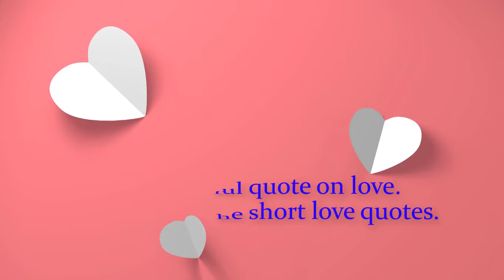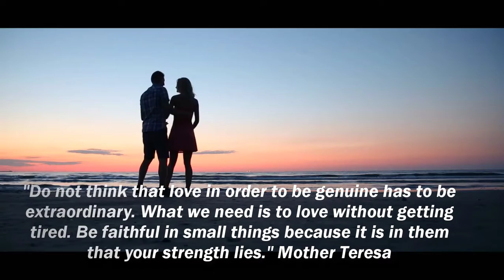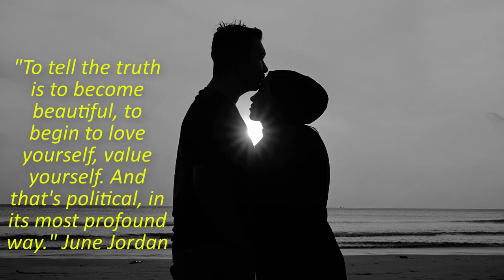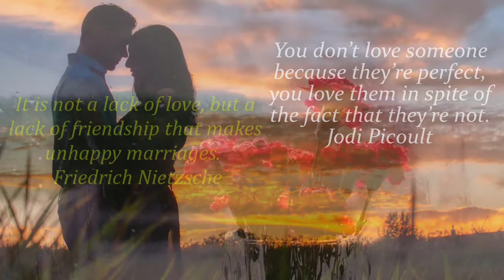Beautiful Quote on Love -15 Short Love Quotes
Todays Topic Best Beautiful Quote on Love. We Show you 15 Short Love Quotes. In this Video we Highlight the best quotes love. Best Love Video Clip.

Hello viewers, wellcome back to my YouTube channel.

Amazon Love Quotes Book
Shorts Quotes Book
Amazon Sleep Music
Amazon Romantic Music
Amazon Relaxable Music

Amazon Relax Video
Amazon Baby Video
Amazon Pet Video